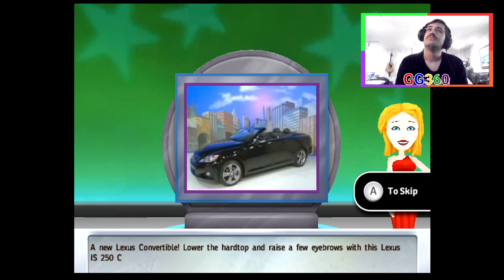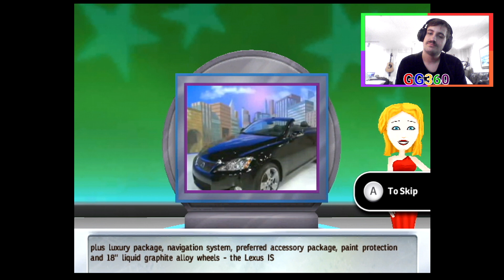The Price is Right: Decades (#36) 2007: DICE GAME